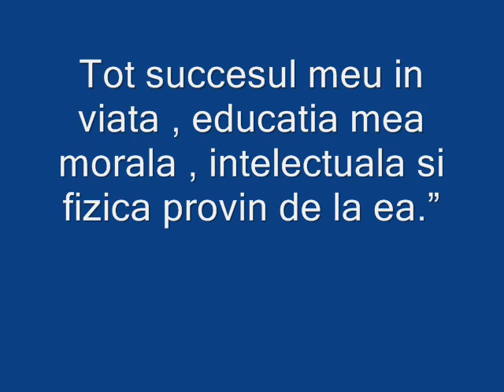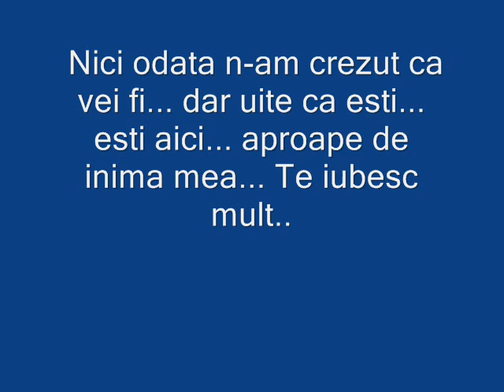Pentru scumpa mea fetita.. Ana-Maria